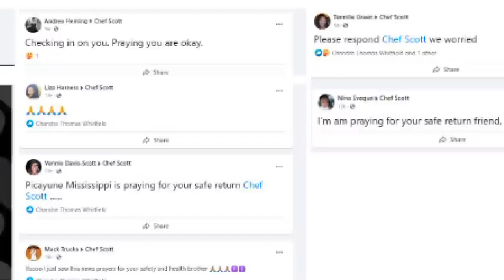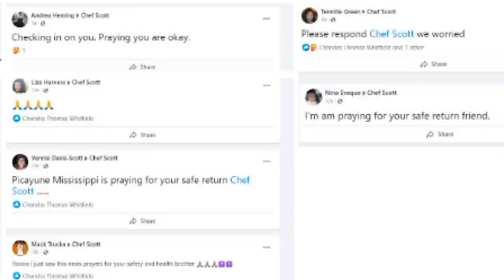Missing New Orleans Chef found alive in unusual series of events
Demietrik Scott was found alive, while another family deals with the grief of loss.